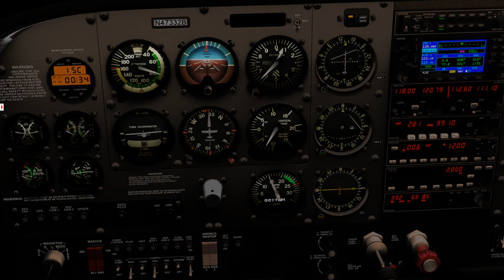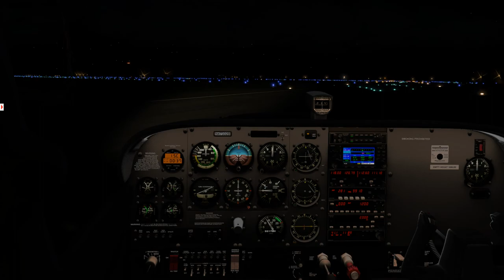Airfoillabs Cessna 172 Night IFR Approach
X-Plane 11 localizer/DME RWY 31 approach into Saint Augustine KSGJ